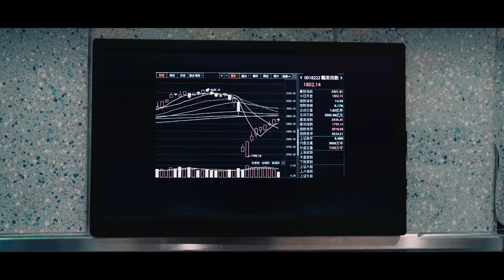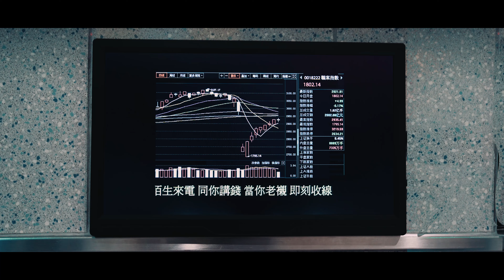提提身邊人 | 反詐騙協調中心ADCC